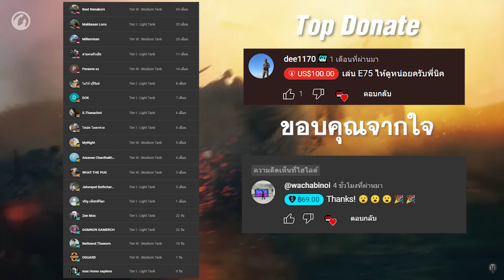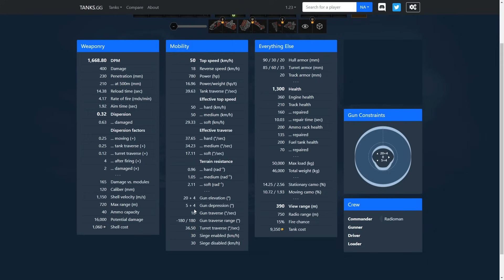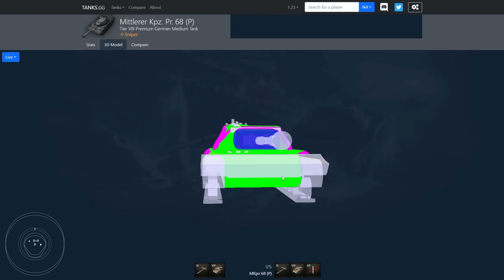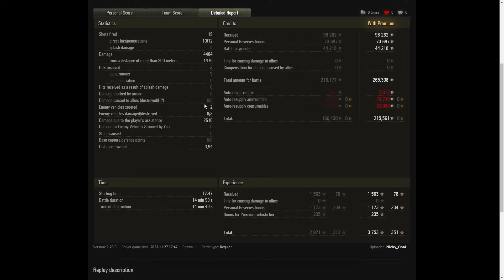World of Tanks - รีวิว MKpz 68P สไนเปอร์ไฮเทค!!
0:00 Intro
00:42 พูดคุยต้นคลิป
04:09 แนะนำพลรถและสกิล
05:13 สเปครถ MKpz 68P
12:32 ดูเกราะ MKpz 68P
13:37 ปรับแต่งภาคสนาม
15:00 อุปกรณ์ที่แนะนำ
17:05 Gameplay 1
25:38 ผลการรบ 1
27:15 Gameplay 2
42:17 ผลการรบ 2